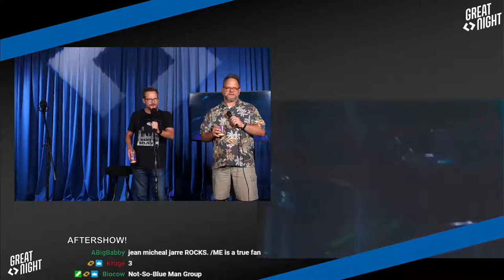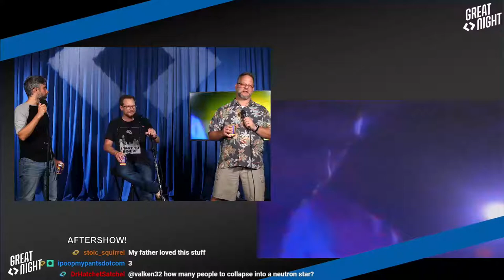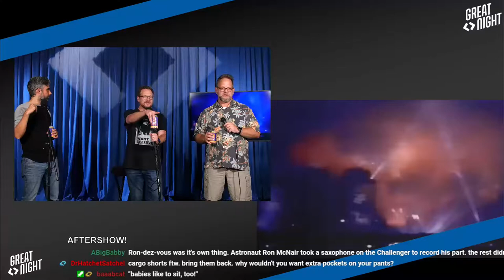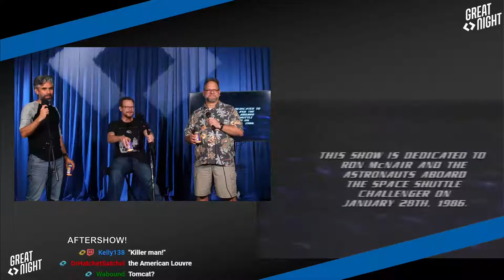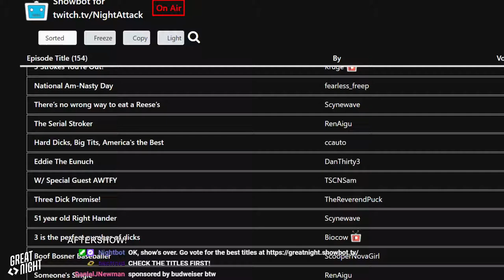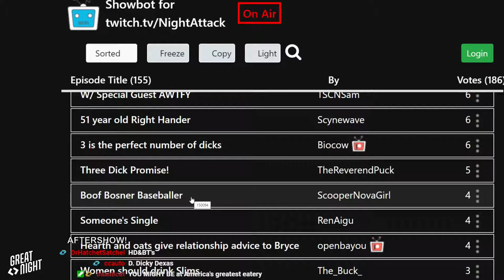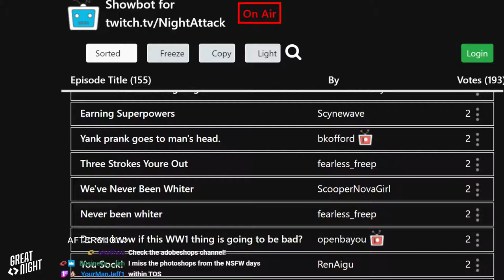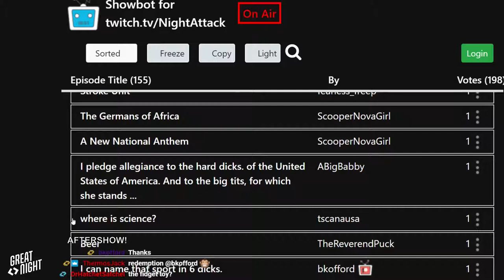Great Night #5: Aftershow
Justin's new stand-up comedy bit--and it's really standup this time! Plus, we watch the Rendez-vous Houston, a gigantic spectacle. You've got all of the taste, yes!